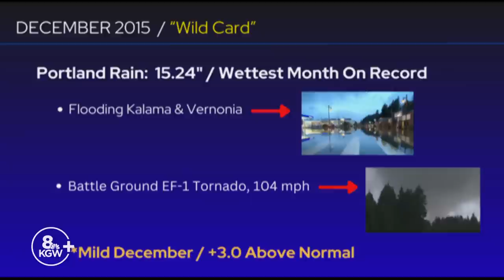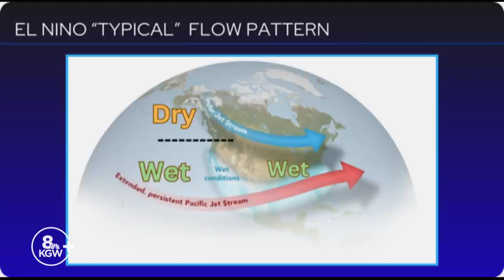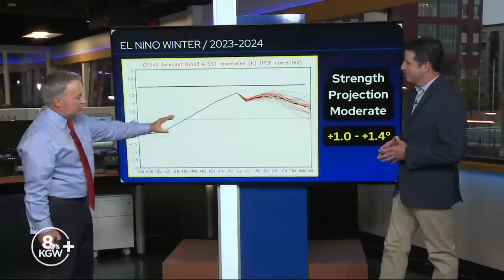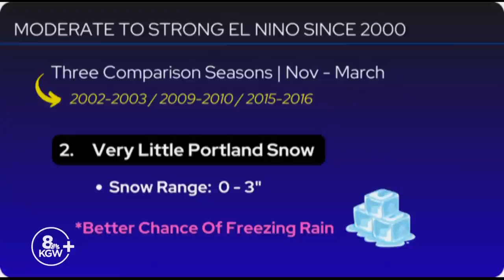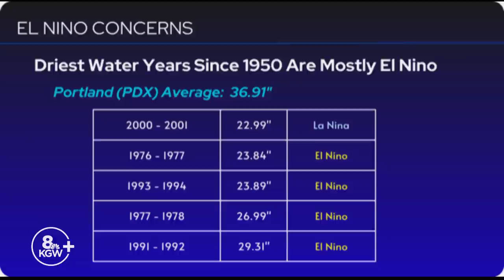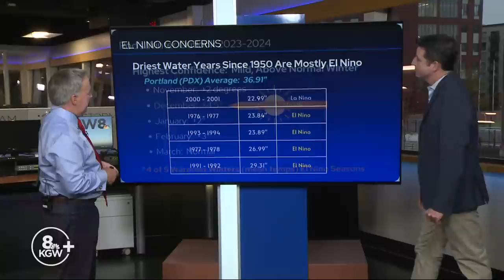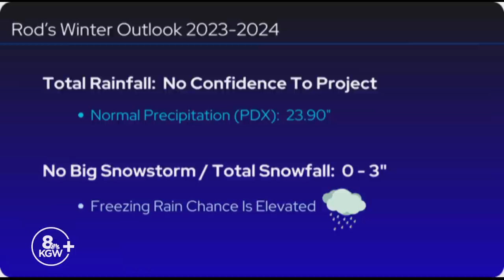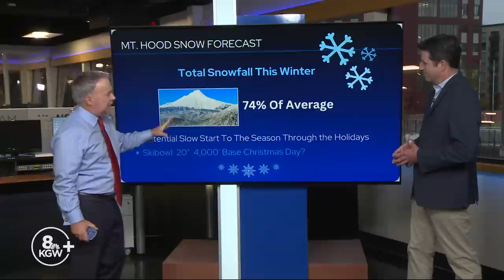Will Portland see snow this winter? Rod's Winter Outlook, extended version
KGW Meteorologist Rod Hill said he expects very little Portland snow, a chance of freezing rain and maybe a slow start to ski season this winter.